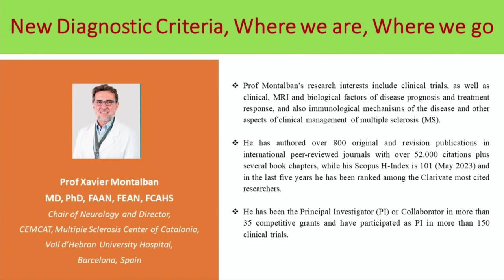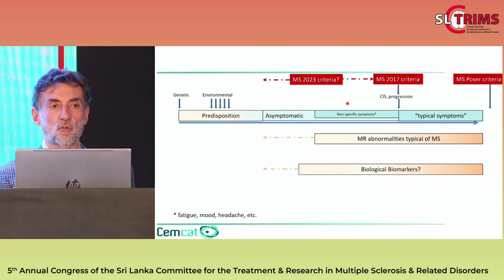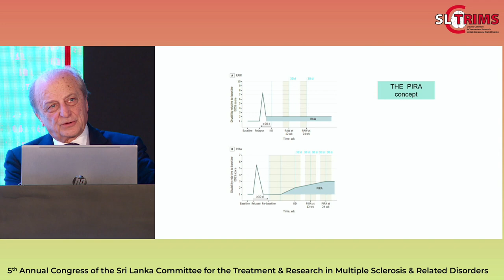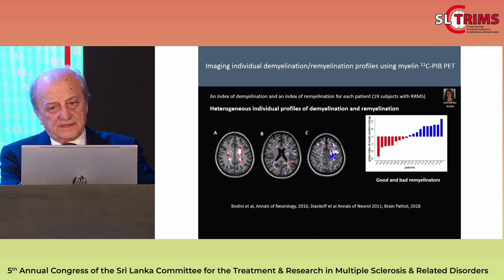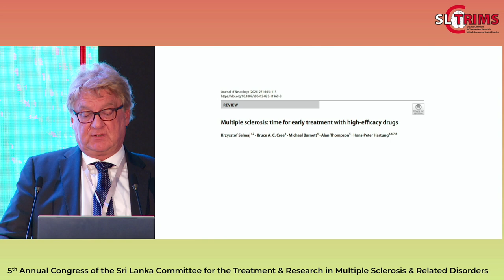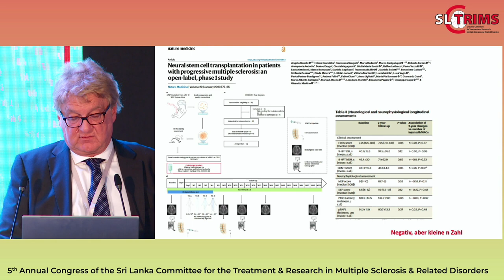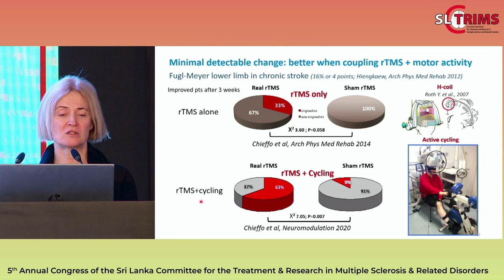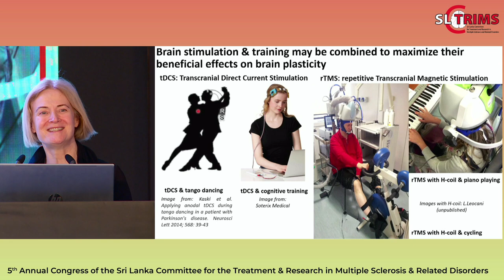5th Annual Congress of SLCTRIMS (2024) - Day 1 - Session 1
Timestamps
00:00 Intro - ECF Symposium on Hot topics in Multiple sclerosis
3:44  MS Diagnostic Criteria – Prof Xavier Montalban
30:13  Progression in MS – Prof Giancarlo Comi
1:01:17  MS Treatment Advances – Prof Hans Peter Hartung
1:37:21  Neuromodulation in MS – Prof Letizia Leocani